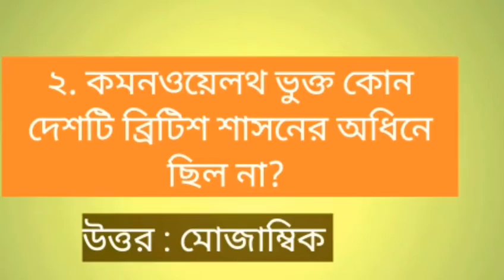Gk : Bcs General knowledge Bd || সাধারণ জ্ঞান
Gk : BCS General Knowledge Bangladesh Affairs Preparation ##১৫,,15 Repeat Question Solution GK 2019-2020,,BCS General Knowledge 20120,General Knowledge Bangladesh 2020,GK for BCS,Tricky Education Bangladesh,bcs general knowledge bangladesh affairs,bcs,general knowledge,bangladesh affairs বচস,,Career School BD,current affairs,current affairs 2019,daily current affairs,19 march current affairs,march 2019 current affairs,march current affairs 2019,current affairs quiz,current affairs daily,today current affairs,current affairs today,bcs preparation,bcs general knowledge international affairs,general knowledge,general knowledge questions and answers,most important general knowledge questions,general knowledge test,general knowledge bangla,bcs,,